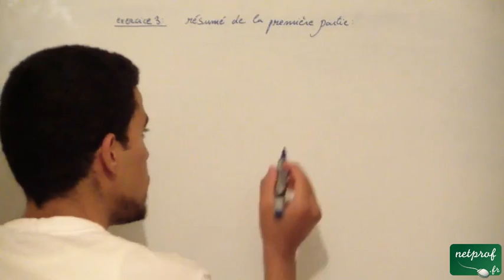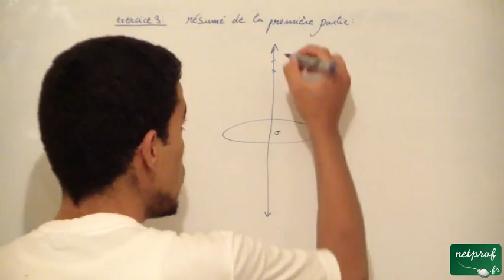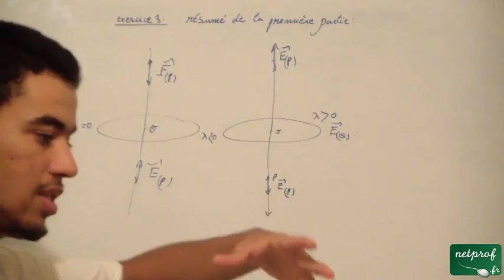Electrostatique dans le vide: 7) résumé de la première partie